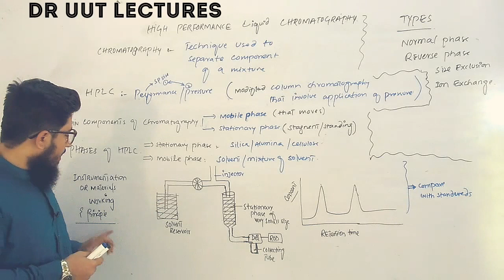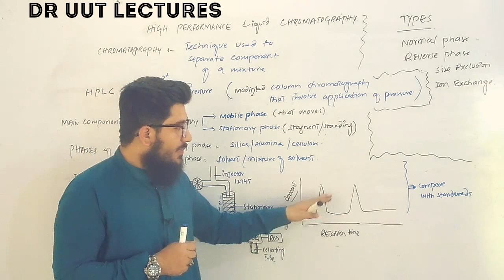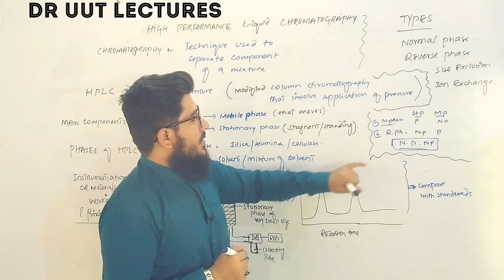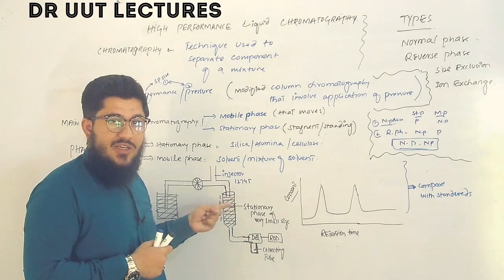HPLC chromatography| introduction | instrumentation | working | principle & types (HPLC) |hplc Urdu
in this tutorial you  will Lear about
hplc_chromatography in detail
points discussed are:
1) hplc chromatography
2) high pressure liquid chromatography
3) high performance liquid chromatography
4) terms
5) chromatography
6) introduction of high performance liquid chromatography
7) phases of HPLC
8) instruments / instrumentation , materials required to perform HPLC
9) types of HPLC
10) normal phase HPLC
11) reverse phase HPLC
12) size exclusion HPLC
13) ion exchange HPLC
and chromatograph